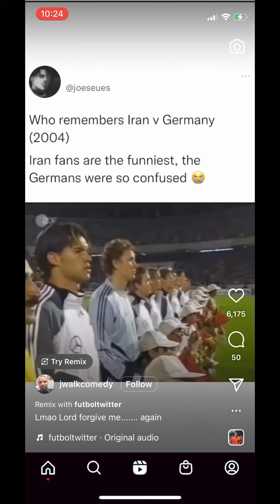a house fly and contemplation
a fly distracts me from mindless scrolling